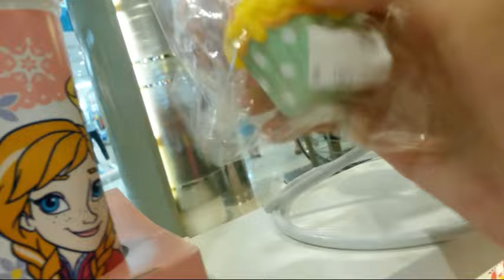MELvlog #5 | MnS at Kelapa Gading & Squishy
Hey Yo !

Official Line : @yjo0797b        (molangslime)

(YoY)

More Video ? Comment !

Thanks :3